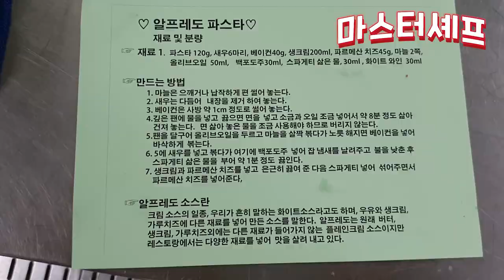👨‍🍳🍃알프레도 파스타 Alfredo Pasta ,영업용과 소량 만들기 Recipe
단체 급식, 군인 식사용

           2008년 우리돼지 요리경연대회 대상

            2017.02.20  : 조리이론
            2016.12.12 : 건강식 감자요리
            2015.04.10 : 황금알을 낳는 소스
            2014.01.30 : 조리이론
            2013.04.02 : Master Cuisine 양식조리기능사/산업기사 실기
            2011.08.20 : 황금알을 낳는 소스
            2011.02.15 : 조리이론 호텔 외식 실무
           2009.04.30  : 메뉴와 디자인 푸드스타일링
           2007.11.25 : 메뉴 플래닝 Menu Planning